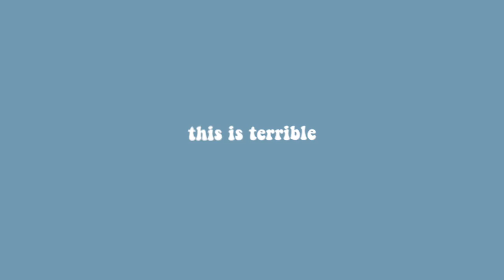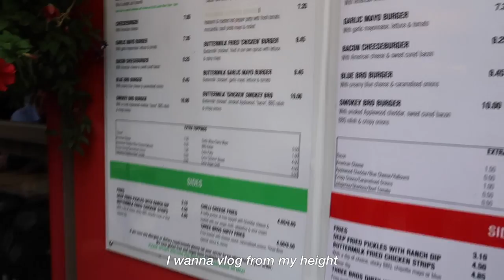a trip to BRISTOL with friends (super cozy vlog)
We went to Bristol with friends and just had a really nice day!! Taking the scooters trough the city, charity shoping, dancing and eating delicious food.
I hope you like this video as much as I do!

❀ instagram ➛ @livlovig
❀ tik tok ➛ @livlovig

my name:  Liv Lövig
my age: 20 (march 19th, 2001)
my ethnicity: 25% german 25% indian 25% swedish 25% norwegian
currently living in: Spain (marbella)
my vlog camera: canon g7x mark II
editor: final cut pro x

I recently started youtube because I loove being overly creative haha, filming and editing makes me so happy because there are no limits!

channel niche: vlogs, positivity, lifestyle, travel, fashion, yoga & fitness.

xx